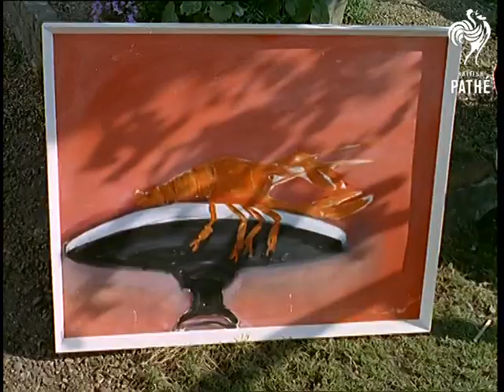Underwater Artist (1964)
Valerie White is an underwater artist. Her pictures are drawn while diving. They portrait various undersea themed animals or people.

Brighton and London.

A story about housewife Valerie White (married name - Kann) who paints pictures under water and transfers them to canvas.  There are shots of her putting on an aqua lung and climbing into the swimming pool in Butlin's at Bognor Regis, a boy joins her.  Various shots underwater as she draws on a transparent sheet of plastic with a crayon.

Shots as she paints the canvas outside at her home, various shots of her work as she takes it onboard the 'Canaletto', London's only floating art gallery.

 FILM ID:257.02